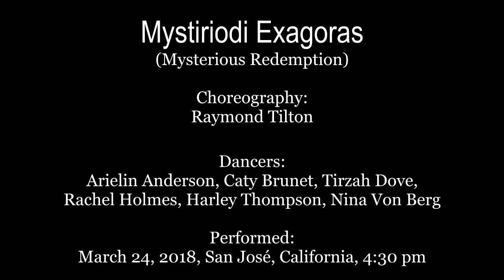Mystiriodi Exagoras (Mysterious Redemption)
ChoreoProject 2018 Presented by sjDANCEco / Youth Edition

Choreography:  Raymond Tilton (Diablo Ballet)

SpectorDance Youth Company Dancers:  Arielin Anderson, Caty Brunet, Tirzah Dove, Rachel Holmes, Harley Thompson, Nina Von Berg

SpectorDance Youth Company/Marina, ca

Fran Spector Atkins, Artistic Director

Amy Byington, School and Youth Director